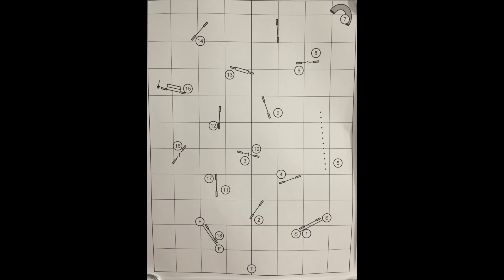K9 Agility 101 by Jessica Ajoux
This video provides an introduction to K9 Agility for anyone thinking or new to the sport.  It is presented by Jessica Ajoux, trainer and World Competitor.
Among many accolades, Jessica Ajoux with her dog Fame(US) won the 2018 Masters Agility Championship at Westminster.